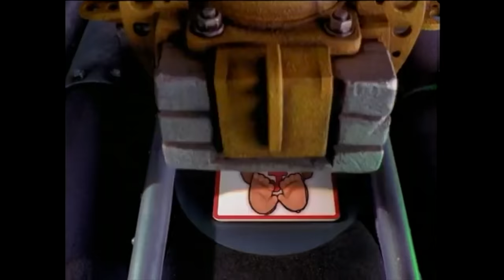Donkey Kong Manga Adventures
A manga retelling of the 1981 and 1994 Donkey Kong story. How high can you get? (Chapter markers and more below...)

Episode information
GTV 89 "Donkey Kong" Season 5 Episode 6
Original Airdate: May 10, 2020
Produced May 1-8, 2020
Recorded at Butsudan Studios and edited on my 15" MacBook Pro with Touch Bar, which was starting to show signs of age, though rock-solid.

0:00 GTV ID: More fun than a barrel of monkeys!
0:10 Opening 　♬　♫
0:21 Chapter 1 Donkey Kong Returns!
5:17 CM 1 Donkey Kong (1994 USA)
5:35 Chapter 2  It’s A Jungle Out There
9:27 Chapter 3  Mario The Handsome
13:34 CM 2 Super GameBoy (1994 Japan)
14:07 Chapter 4  Forty Times The Size In Water
18:06 Chapter 5  The Final Battle On The Tower
22:00 CM 3 e-Reader with Donkey Kong Jr. (2003 USA)
22:33 Chapter 6  Farewell to Donkey Island

For the best print on video be sure to check out these past episodes, because It’s All In Books!

This story comes from 2 KC Mario books released in 1995, which were a collection of weekly comics printed in Bon Bon Magazine in 1994 to coincide with the release of Donkey Kong 94 for GameBoy in Japan. (Where everything cool happens)
Some music done by sikor02 and Pikachu4352. Other tracks dome from Donkey Kong Country the remix album, Nintendo Land, Mario Vs. Donkey Kong and Super Mario Odyssey.